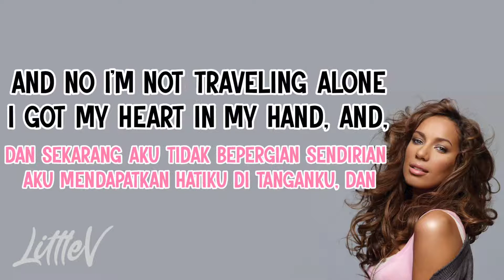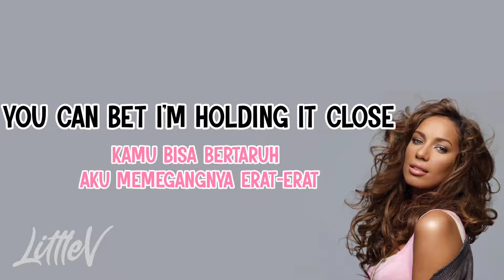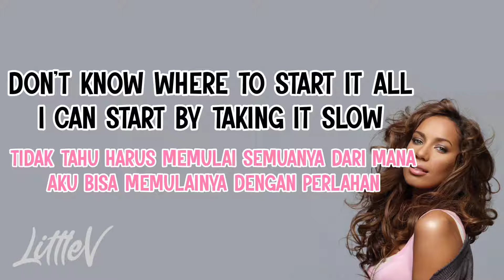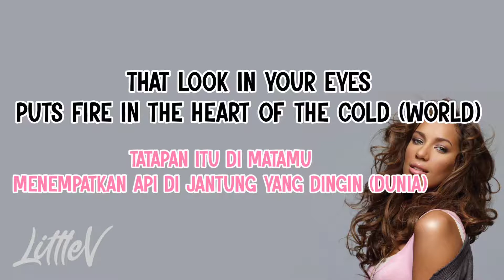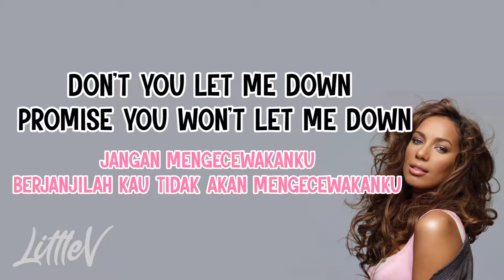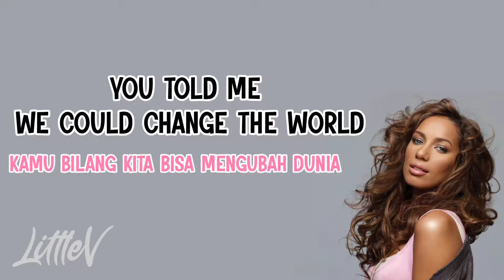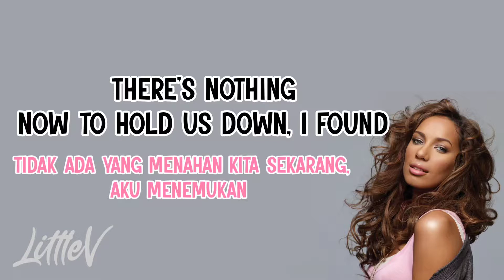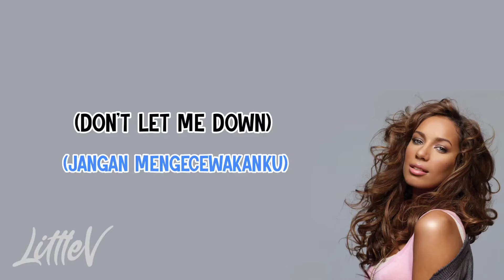Don't let me down | Jangan mengecewakanku @leonalewisofficial (Lirik terjemahan ID)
✿Penyanyi: Leona Lewis featuring Justin Timberlake

✿Lirik:
Fork in the road,
Garpu di jalan
Looking both ways, I,
Melihat ke dua arah, aku,
Don't know which way to go
Tidak tahu jalan mana yang harus ditempuh
What do I count on?
Apa yang aku andalkan?
Is it the road less traveled?
Apakah itu jalan yang jarang dilalui?
Or the one I already know?
Atau satu-satunya yang aku tahu?
And no I'm not traveling alone
Dan sekarang aku tidak bepergian sendirian
I got my heart in my hand, And,
Aku mendapatkan hatiku di tanganku, dan
You can bet I'm holding it close
Kamu bisa bertaruh aku memegangnya erat-erat

Don't wanna climb,
Tidak ingin mendaki,
Don't wanna fall,
Tidak ingin jatuh,
Don't know where to start it all
Tidak tahu harus memulai semuanya dari mana
I can start by taking it slow
Aku bisa memulainya dengan perlahan

[Bridge]
First I need a hero
Pertama, aku menginginkan seorang pahlawan
I got a mirror,
Aku punya cermin,
Looking inside of my soul
Melihat ke dalam hatiku
If I need a hero,
Jika aku menginginkan pahlawan
I got my mirror,
Aku memiliki cerminku
Gotta go on with the show
Harus melanjutkan pertunjukan

[Reff]
I got my ear to the ground;
Aku menempelkan telingaku ke tanah;
That's the sound of my train comin' 'round
Itu suara kereta ku yang akan datang
This is a chance for us to be heard loud
Ini adalah kesempatan bagi kita untuk didengar dengan keras
Itu adalah kamu dan aku,
And it's our time now
Dan sekarang itu adalah waktu kita

Jangan mengecewakanku
Don't let me down,
Jangan mengecewakanku,
Don't let me down now,
Jangan mengecewakanku sekarang
Jangan mengecewakanku
Jangan mengecewakanku sekarang

People!
Manusia!
This is what you're living your life for
Untuk itulah kamu menjalani hidupmu
Fighter!
Semangat!
That's your name (JT: That's your name)
Itu namamu (JT: Itu namamu)
Trying to hide but it's obvious you're a survivor
Mencoba bersembunyi tapi jelas kau selamat
Believer,
Kepercayaan,
Don't let the travel in the road
Jangan biarkan perjalanan di jalan
That look in your eyes
Tatapan itu di matamu
Puts fire in the heart of the cold (world)
Menempatkan api di jantung yang dingin (dunia)
Got a marathon to try again
Menggunakan maraton untuk mencoba lagi
I'm not even tryin' to win
Aku tidak mencoba untuk menang
I'm just glad I'm not alone
Aku hanya merasa bersyukur aku tidak sendirian

[Bridge, Reff]

Jangan mengecewakanku
Jangan mengecewakanku
Promise you won't let me down
Berjanjilah kau tidak akan mengecewakanku
Don't you let me down
Jangan mengecewakanku

You've been running so alone
Kamu sudah berlari sendirian
I see you (I see you)
Aku melihatmu (Aku melihatmu)
You told me we could change the world
Kamu bilang kita bisa mengubah dunia
And I believe it's true
Dan aku percaya itu adalah benar
There's nothing now to hold us down, I Found
Tidak ada yang menahan kita sekarang, aku menemukan,
My pains,
Rasa sakit ku
And the sound of your heart led the way
Dan suara hatimu memimpin

That's the sound of my train comin' 'round (comin' round)
Itu suara kereta ku yang akan datang (akan datang)

Jangan mengecewakanku!
Promise you won't let me down, (JT: Don't let me down now)
Berjanjilah kamu tidak akan mengecewakanku sekarang (JT: Jangan mengecewakanku sekarang)
Don't let me down, (JT: Don't let me down now)
Jangan mengecewakanku (JT: Jangan mengecewakanku sekarang)

Source: LyricFind
Songwriters: James Fauntleroy / Justin Timberlake / Leona Lewis / Michael Elizondo / Robin Tadross